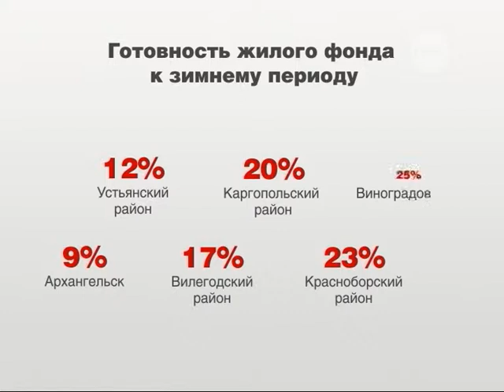На особый контроль